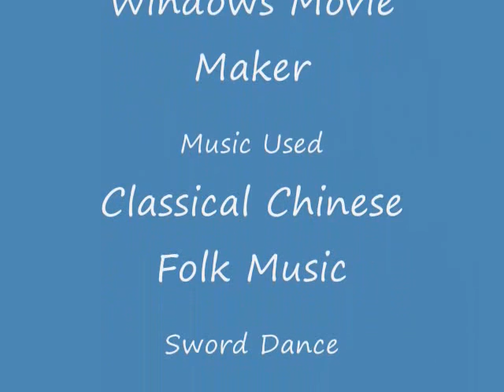List Of Dogs (F)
List Of Purebred Dogs Starting With F.